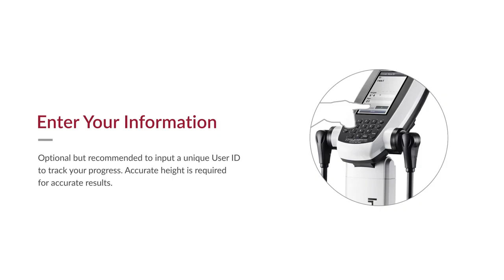InBody 270 - How to Test